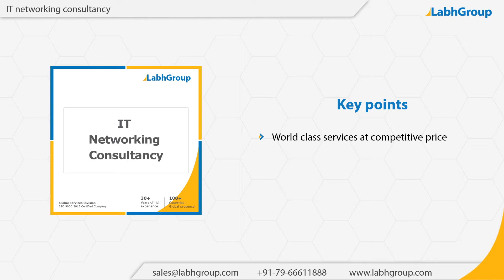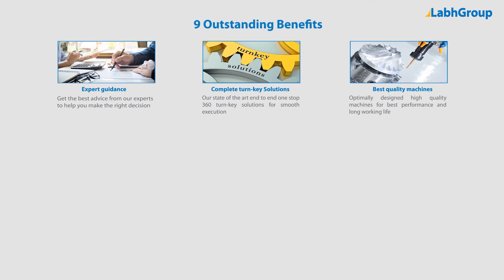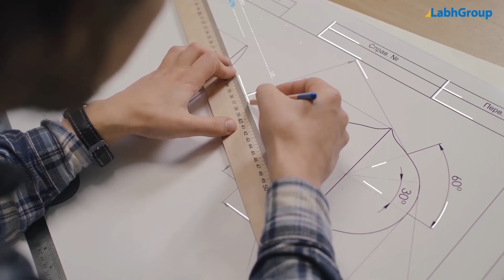IT networking consultancy | Labh Group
Best quality IT networking consultancy from Labh Group - A Global leader with 30+ years of experience and presence in 100+ countries worldwide and serving 10,000+ delighted customers throughout the world.

► Salient features : IT networking consultancy

You are invited to buy IT networking consultancy from Labh Group